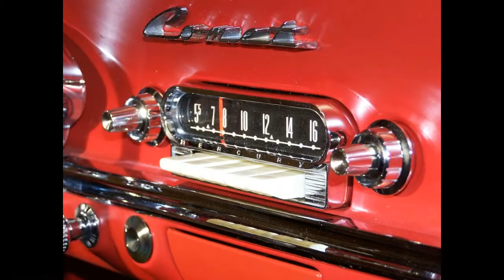CONWAY TWITTY - I Need Your Lovin'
HAROLD LLOYD JENKINS.
Cidade: Friars Point, Mississippi.
Ano: 1957.
Selo: Mercury Records.